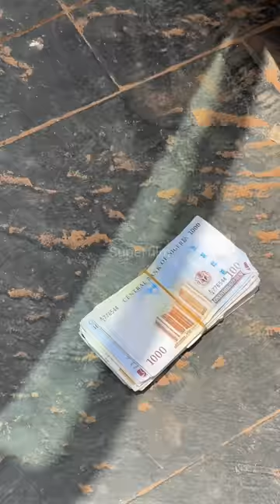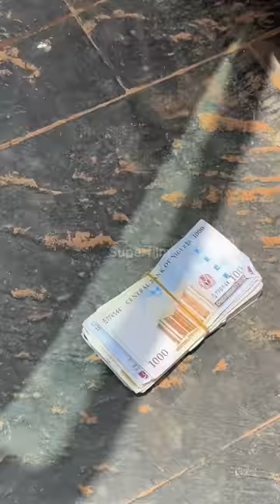Boss did this to test her gateman but you won’t believe what happened